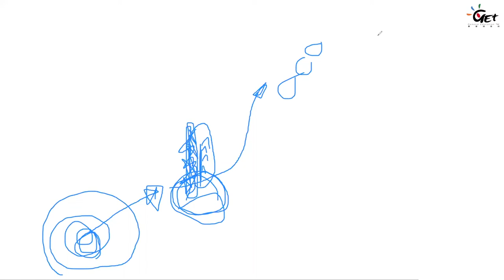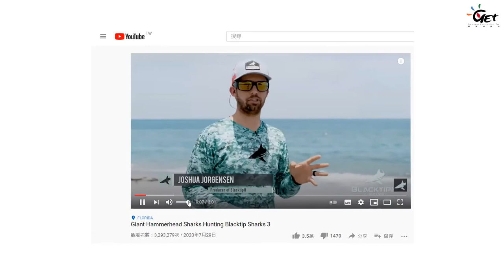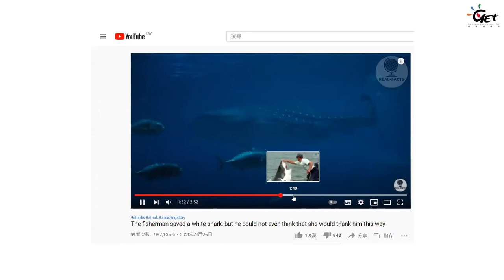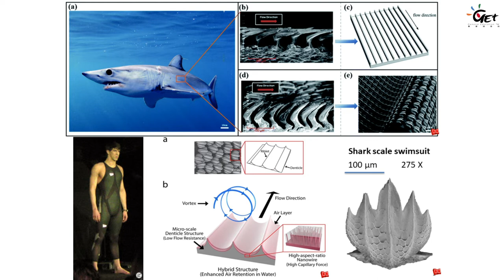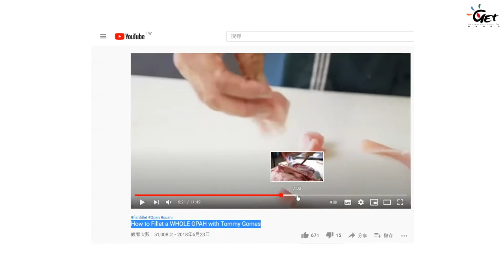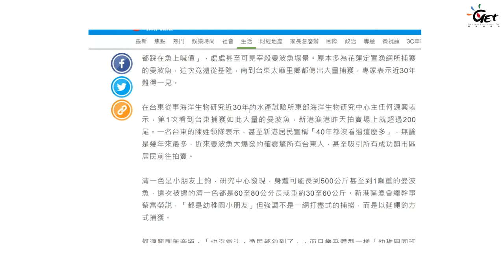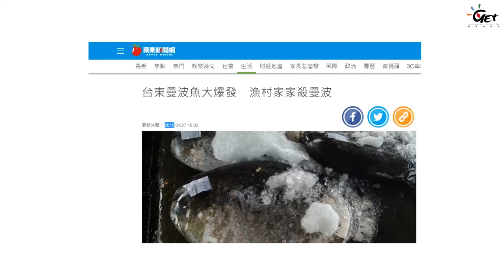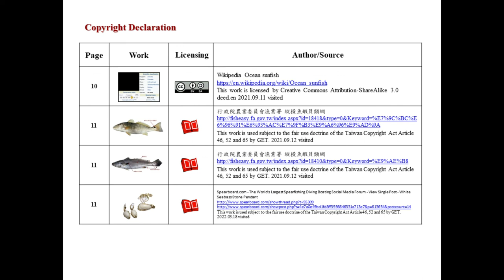CH03 The Price of Delicious Seafood III / 章之平老師